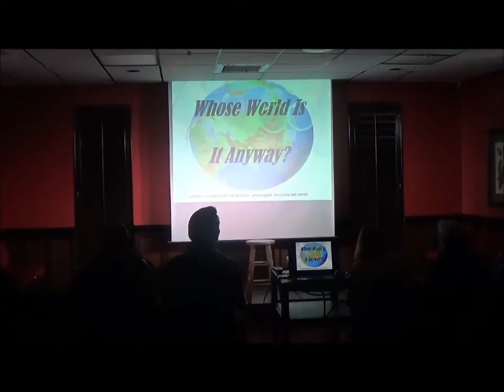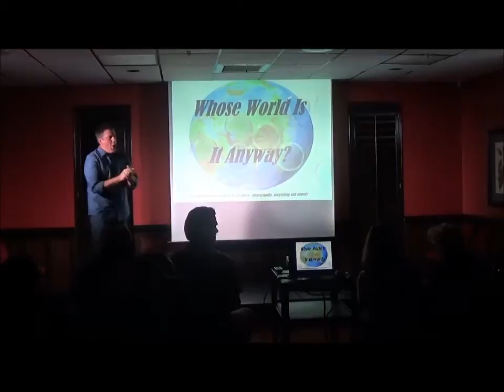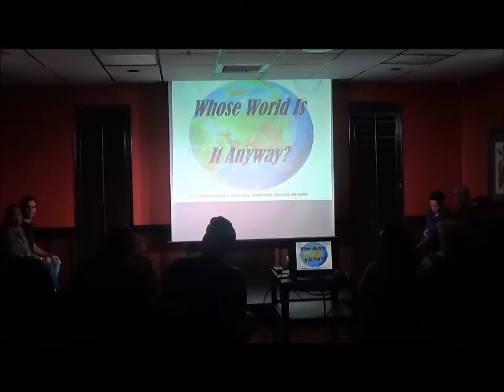WHOSE WORLD IS IT ANYWAY?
An improvisational travel show!